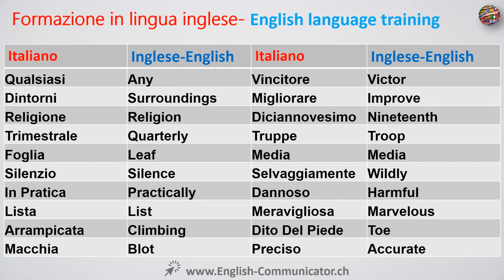#67 Inglese English postpositive Pragmatica predicato predicativo Prefisso vocabolario